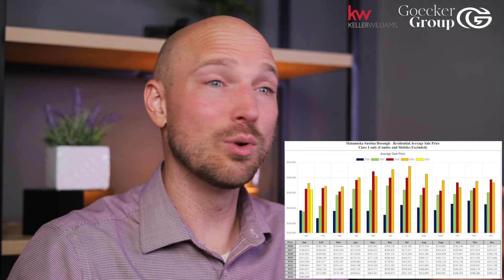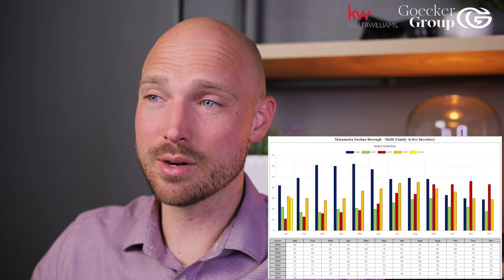Wasilla & Palmer Alaska's Real Estate Market Update 02-14-24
Here's your monthly update of the real estate market for the MatSu Valley, primarily Wasilla and Palmer, Alaska. In this market update, we show you the real estate markets across the state for this month! We go far beyond the simple stats Zillow may provide and give you all the information you need to make the best decision possible, whether you're a buyer, seller or investor.